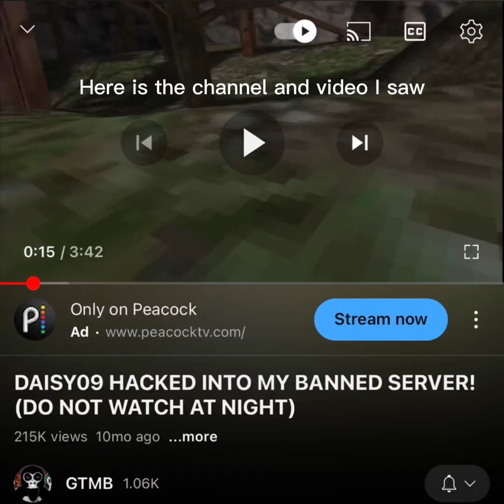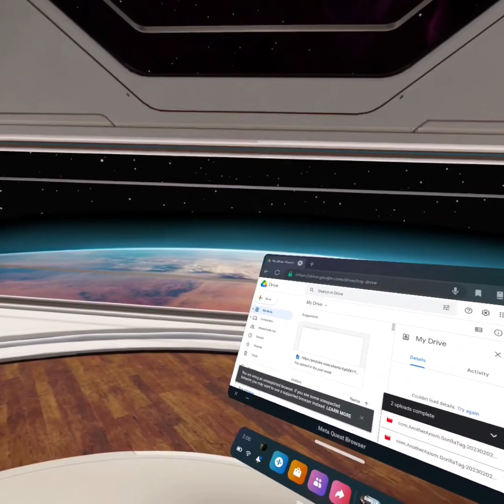Scary ghost gorilla(wanted information)